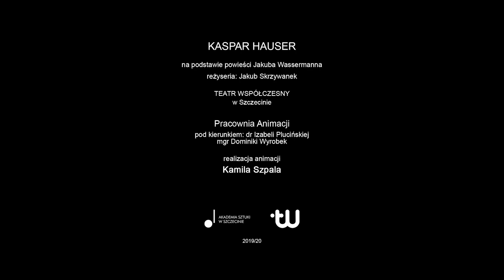"Kaspar Hauser" Animacje AS Kamila Szpala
"Kaspar Hauser"
na podstawie powieści „Kasper Hauser” Jakuba Wassermanna w przekładzie Danuty Sochackiej-Csató
scenariusz i dramaturgia: Grzegorz Niziołek
reżyseria: Jakub Skrzywanek

Pracownia Animacji szczecińskiej Akademii Sztuki w sezonie 2018/2019 rozpoczęła współpracę z Teatrem Współczesnym w Szczecinie. W ramach zajęć z animacji prowadzonych przez dr Izabelę Plucińską oraz mgr inż. Dominikę Wyrobek studenci kierunku sztuka mediów i animacja przygotowują krótkie formy animowane inspirowane materiałami graficznymi Teatru Współczesnego. Do stworzenia animacji studenci wykorzystali materiały promocyjne Teatru Współczesnego zaprojektowane przez Olę Zielińską na bazie zdjęć z sesji promocyjnej wykonanej przez Karolinę Babińską oraz ze zdjęć dokumentacyjnych spektaklu wykonanych przez Piotra Nykowskiego.